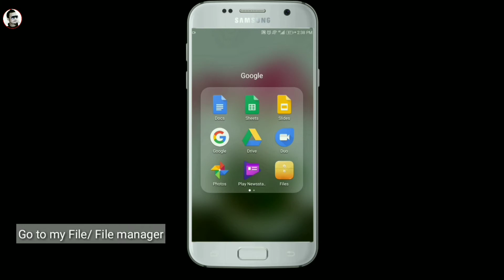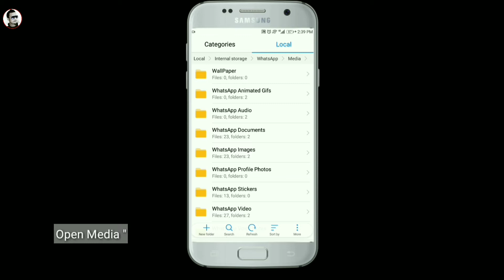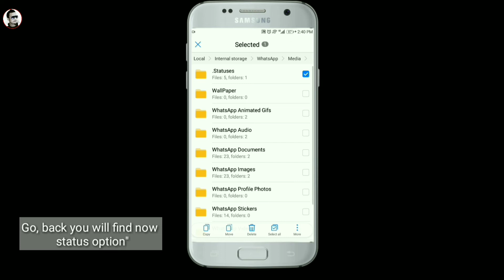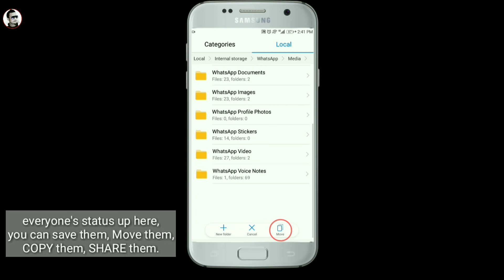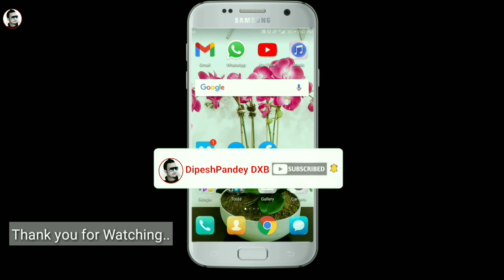How to download WhatsApp status video in galary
Download any WhatsApp status Photos & Videos without any app. save them in galary in few step. WhatsApp status can be saved in galary bun simple step. no additional app required to save WhatsApp status in phone galary.

"WhatsApp ko kunai Pani status download garna lai kunai Pani Naya additional application ko jarurat pardaina. simple WhatsApp ko folder vitra ko setting Lai on garera kunai Pani contacts ko WhatsApp status lai sajilai sanga phone ma save garna sakinxa.

भिडियोमा देखाइएको तरिकाले कुनैपनि WhatsApp status video photo सजिलैसँग मोबाइल फोनमा सुरक्षित तरिकाले राख्न सकिन्छ।

तल दिइएको लिङ्क मा क्लिक गरी हाम्रो अन्य भिडियोहरु हेर्न नछुटाउनु होला👇

1. फोटो सहितको CV बनाउने लिङ्क -

2. फोटो नराखी CV बनाउने लिङ्क

How to make Chipest call to Nepal

✍️ Videos made for spread knowledge and educational purpose.